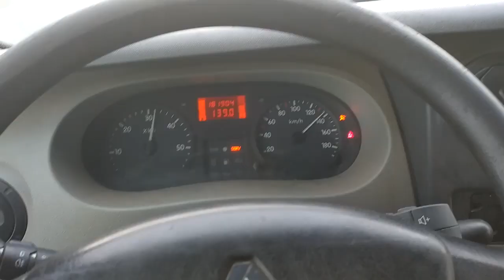JE VAIS CHERCHER MON NOUVEAU QUAD ! 450 LTR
●PARTAGER LA VIDEO A FOND, MERCI ! ♥♥

● Description de la vidéo :
Cordialement,
DIZLO,

Extra Tags (ignore) :
 tuto comment RyderzFr 619ryderz weediful STUNT Wheeling pit bike dirt 150YZ 85yz kx ktm ycf mini mx cross-bitume bikelife moto cross quad SUPERMOTARD BAVETTE JE VAIS CHERCHER MON NOUVEAU QUAD ! 450 LTR